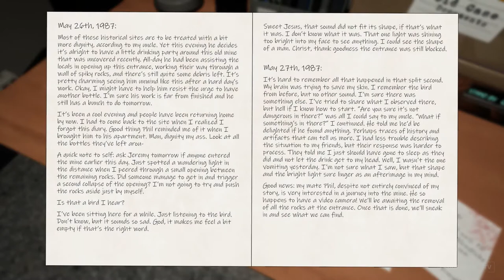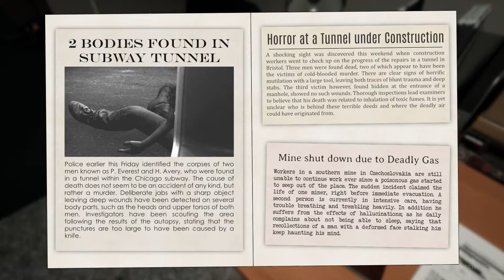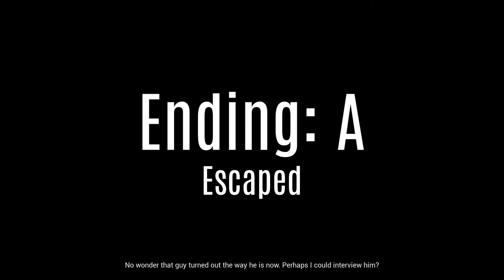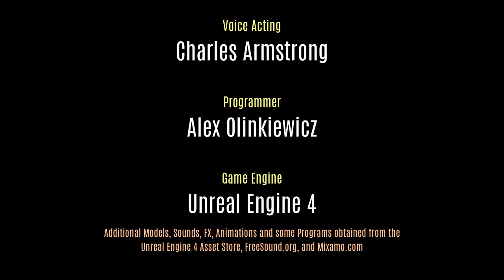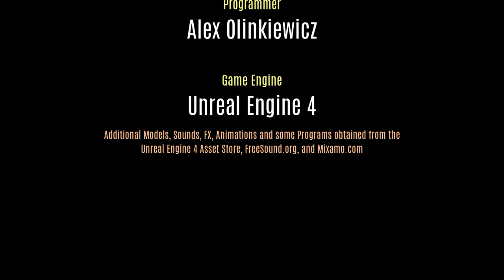Cage-Face Gameplay | Ending A (No Commentary)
olinkalex - "You cannot sleep just yet.

You just found a new lead; another piece of the puzzle. It is the biggest potential key to the mystery so far.

The past few months you have been waiting for every bit of information to slowly arrive at your desk. This night, a VHS tape has surfaced. You cannot wait until morning. This has to been seen right now. It is your responsibility to report anything you find after all.

Take a look and see what it has to offer."

Cage-Face Walkthrough includes the full Cage-Face Gameplay on PC. This Cage-Face playthrough is recorded in 1080p 60FPS on PC and includes the full game, solutions, jumpscares, cinematics and ending.

No Commentary Gameplays, Let's Plays, Playthroughs, Walkthroughs of Indie Games, AAA Games, Horror Games.